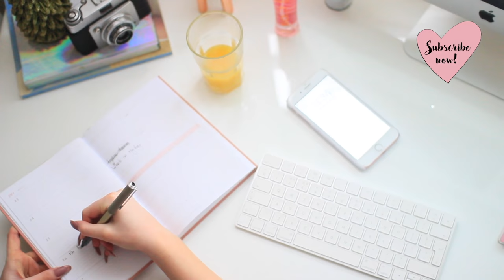Morning Routine 2017 // Bethany Leigh